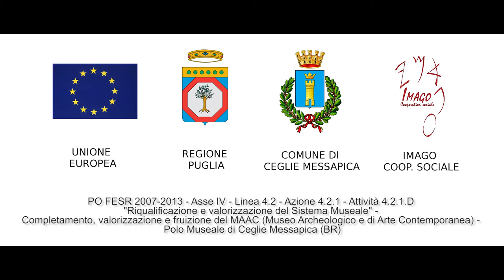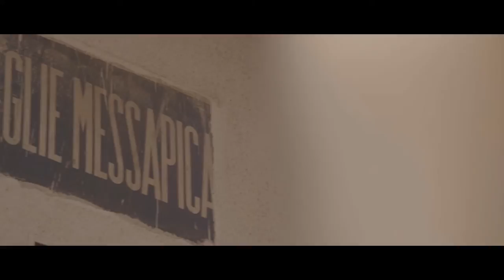Il Castello di Ceglie Messapica